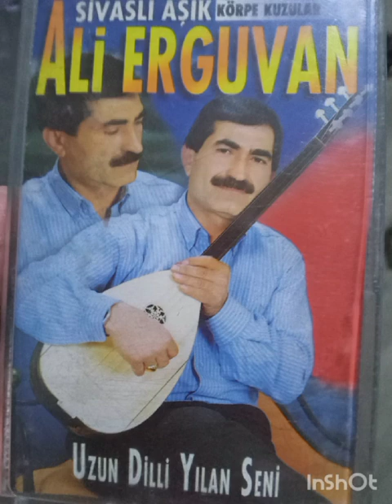beni kınamayın dostlar(u.h)Söz, muzik÷ali erguvan